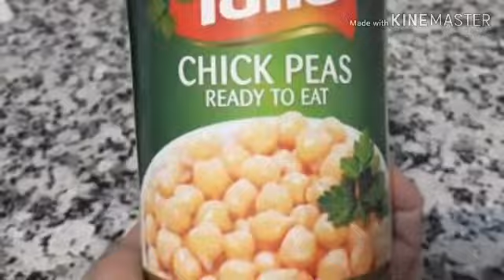Homemade Simple Greek Salad // Healthy Salad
Hi guys, In this video I making a salad similar to greek but i ddnt put tomatoes instead I replace it with chickpeas. Its really healthy guys. You can try it in your home . It really helps to those who love veggies. Hope you like and Im happy If you gonna love it too. Godbless